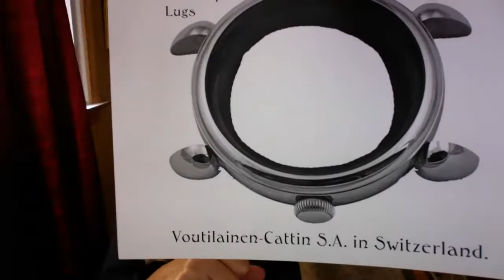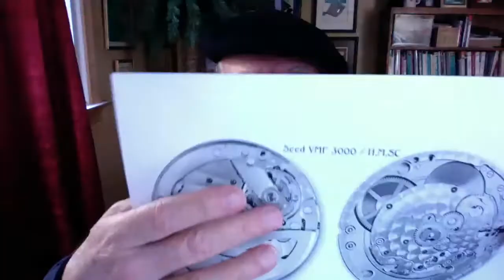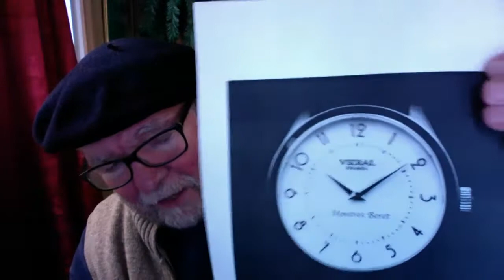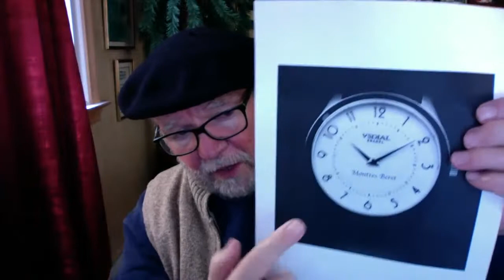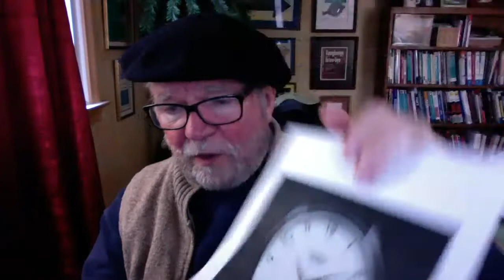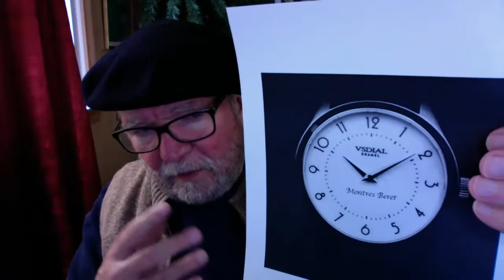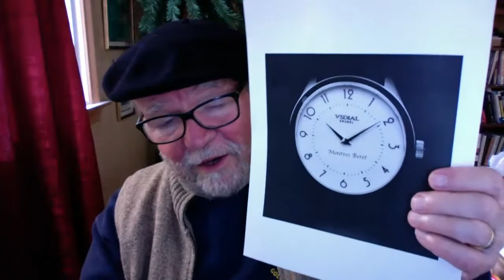Adding to the Watch Project